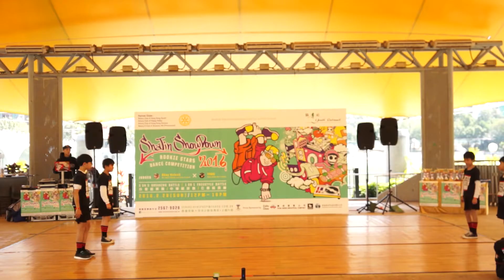2.Traffic Light ｜小學組排舞｜Rookie Stars Dance Competition 2016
主辦︰協青社嘻哈學校
贊助︰香港東區扶輪社3450地區
獎品贊助︰Bofresco

◆地點◆ 沙田公園露天劇場

Rookie Stars Dance Competition 2016
小學組齊舞比賽
冠軍︰Funky Heroes
亞軍︰Traffic Light

中學組齊舞比賽:
冠軍︰G' Infinity
亞軍︰CSJ Danso Mix
季軍︰O Mouth Crew

公開組齊舞比賽:
冠軍︰Shh!!!
亞軍︰Next
季軍︰Blunted8

1on1 Freestyle 比賽
冠軍︰Wan J

3on3 Breakin' Battle 比賽
冠軍︰Rhythm Attack 2
亞軍︰Rhythm Attack 1